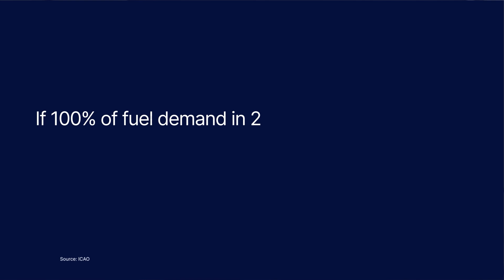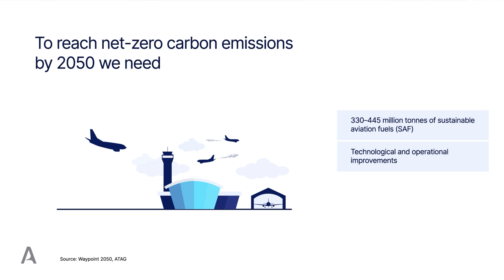Sustainable Aviation Fuel | Aeroclass Lessons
Explore why the transition from fossil fuels to sustainable production will represent a radical change for the jet fuel industry.